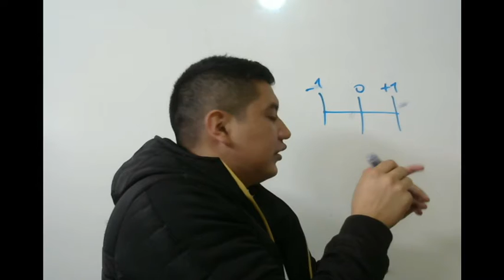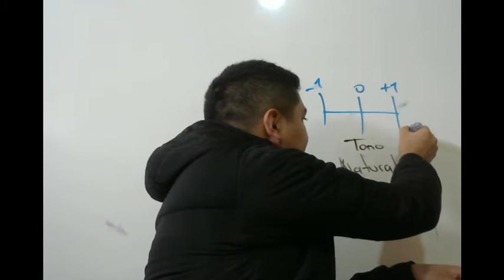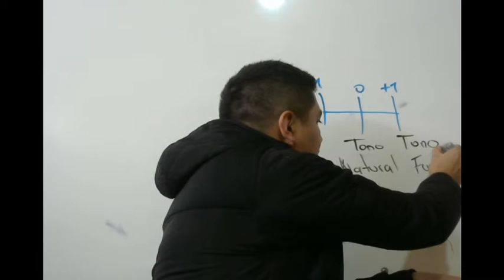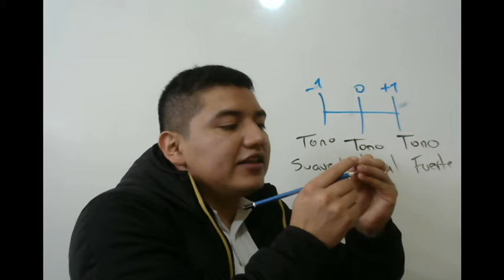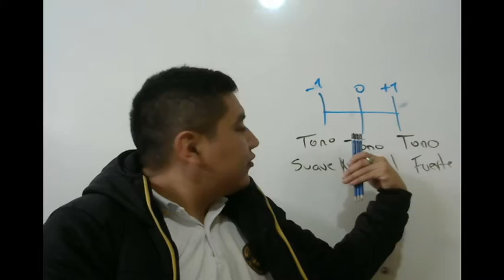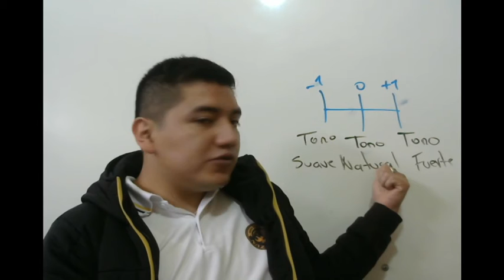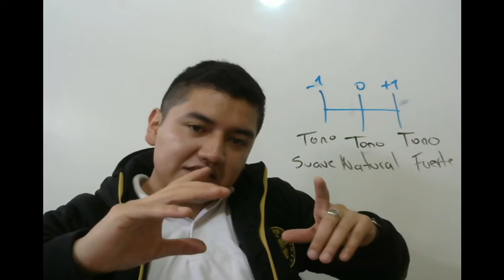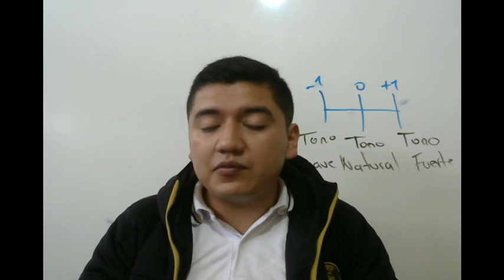Expresión Artística 07 Quinto Primaria